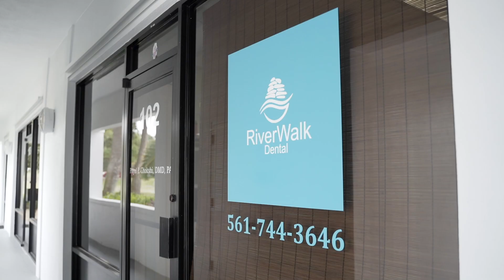Welcome to Riverwalk Dental